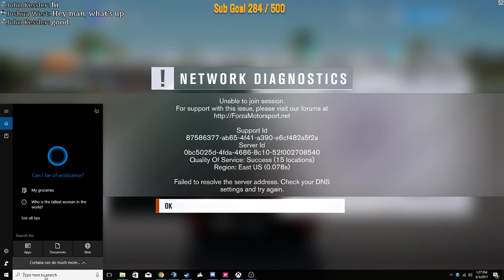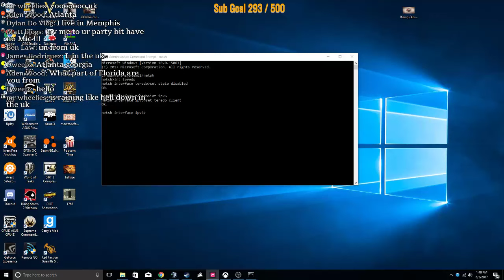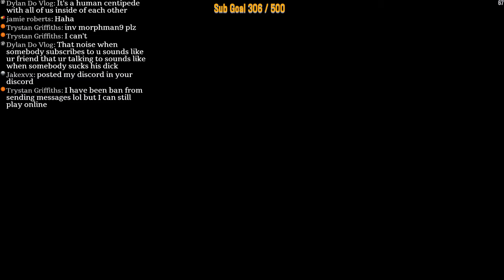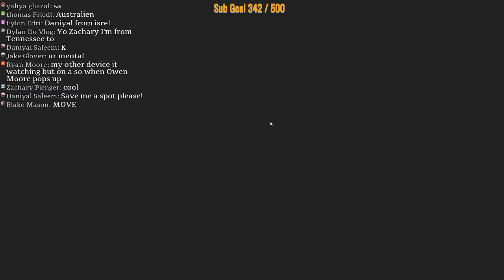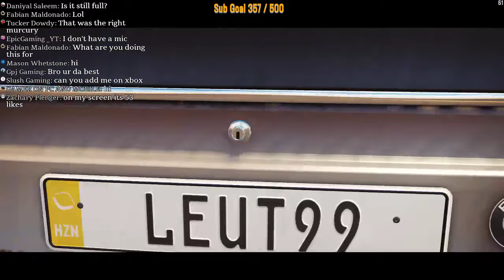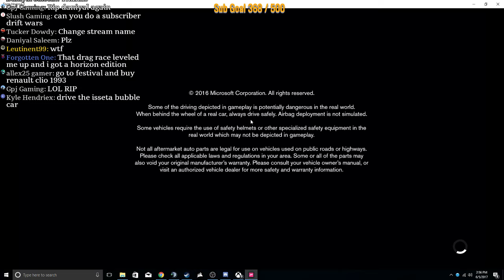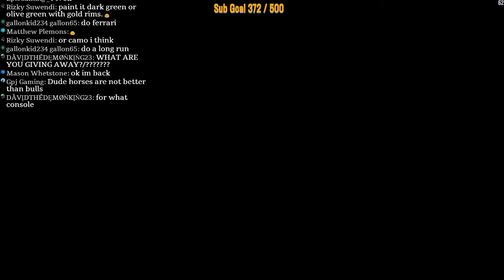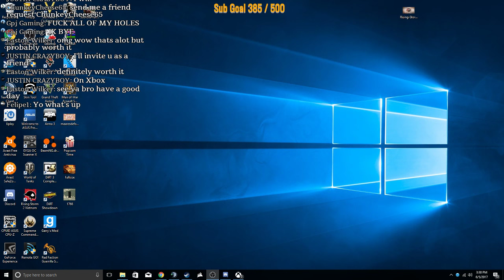Forza Horizon 3 Open Lobby lets hit 300 subs!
Playing some games!